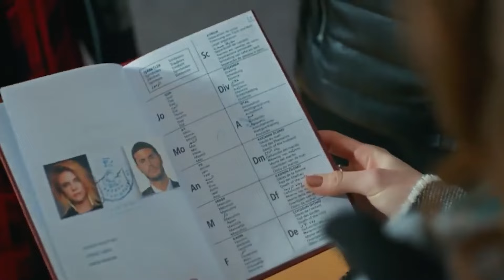انا اتوسل الحب منك - زواج مصلحة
انا اتوسل الحب منك - احبني ارجوك
لمشاهدة الحلقات كاملة 👇
(Arabic Dubbed)

انتاج : انتاج MF - فاروق بايهان
مخرج : بولنت اشبيلان
سيناريو : بانو كيراميتشي بوزكورت